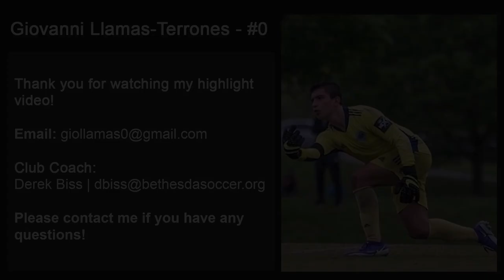Giovanni Llamas-Terrones 2021-22 Highlights